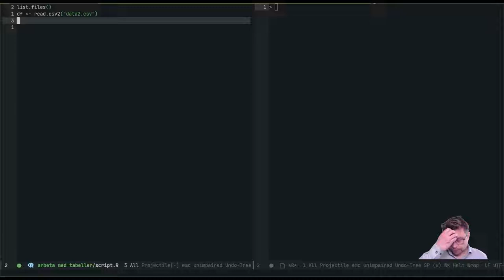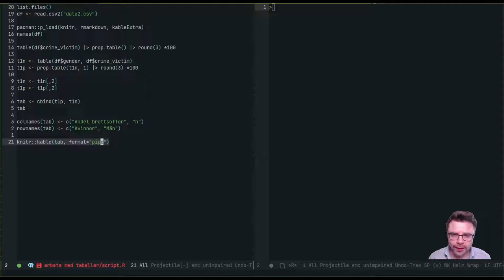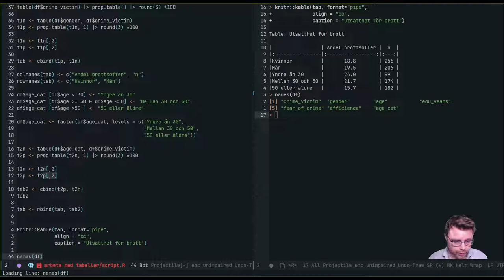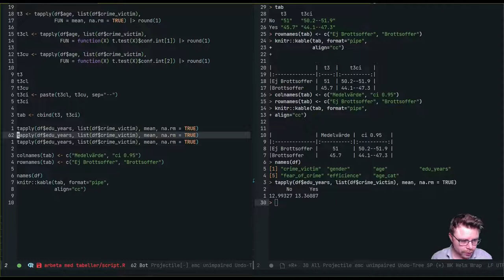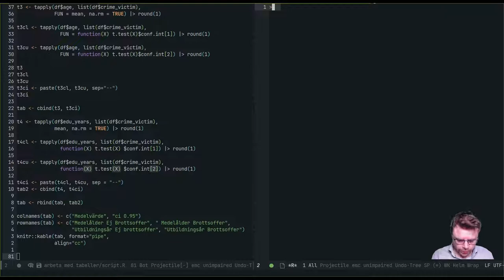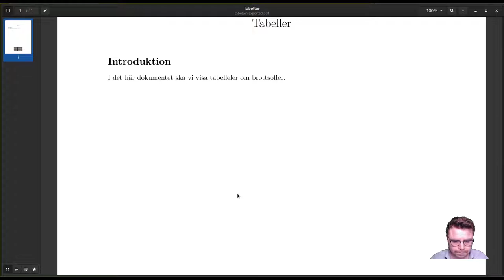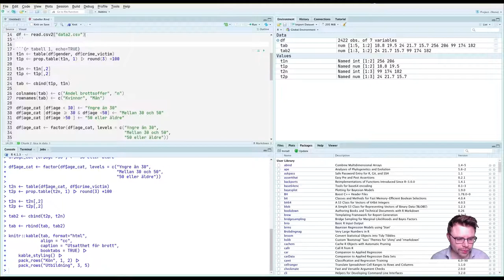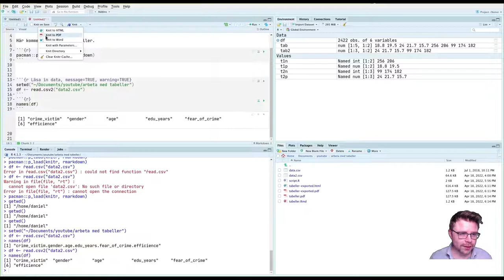Arbeta med tabeller i R och Rmarkdown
I den här filmen visar jag hur man med hjälp av kable kan arbeta med tabeller i R och RMarkdown.